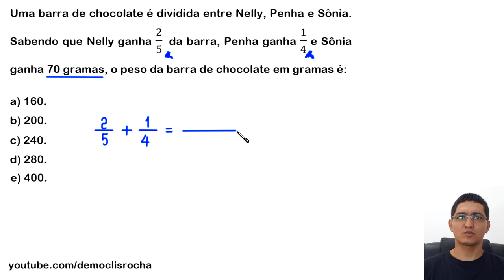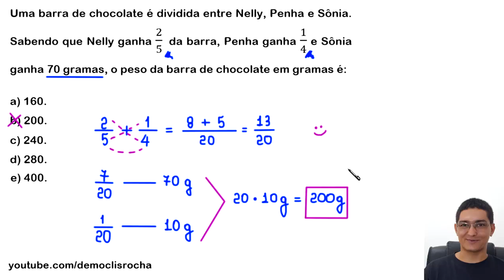PROBLEMA ENVOLVENDO FRAÇÕES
uma resolução para o seguinte problema sobre frações:

Uma barra de chocolate é dividida entre Nelly, Penha e Sônia. Sabendo que Nelly ganha 2/5  da barra, Penha ganha 1/4 e Sônia ganha 70 gramas, o peso da barra de chocolate em gramas é:

a) 160.
b) 200.
c) 240.
d) 280.
e) 400.

GABARITO: B

Fortaleza - CE
60840974

Sony Vegas

OBS

MICROFONES